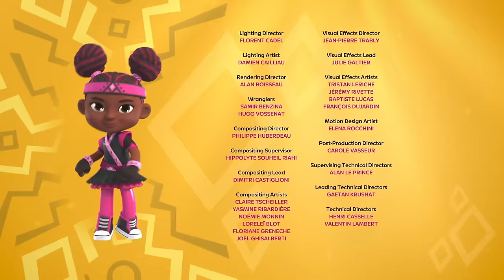Zero to Hero | S1 E2 Pt 1 | Full Episode | Kiya & the Kimoja Heroes @disneyjr @KiyaKimojaHeroes​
Jay is thrown off his game when he makes a few mistakes and begins to doubt himself.

Kiya & the Kimoja Heroes follows the high-action adventures of dance and martial arts-loving Kiya, and her best friends Motsie and Jay. Together, with their crystal-charged powers, they are superheroes in the southern-African inspired Kimoja City, shining bright to make things right until joy and harmony are restored in their community.